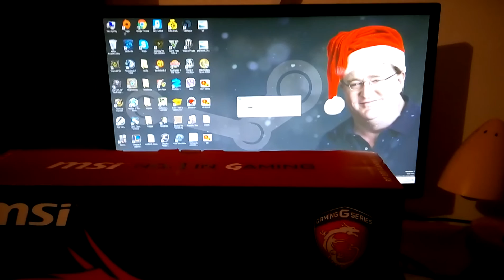MSI R7 370 GAMING 2G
Δείτε εδώ
το αποτέλεσμα του video που σας υποσχέθηκα.
Είναι βίντεο στα 1920χ1080 με όλες τις ρυθμίσεις γραφικών στην επιλογή "Υψηλή"
Δείτε την ποιότητα των γραφικών και με την συγκεκριμένη κάρτα και κάντε σύγκρίση με τα προηγούμενα μου videos.